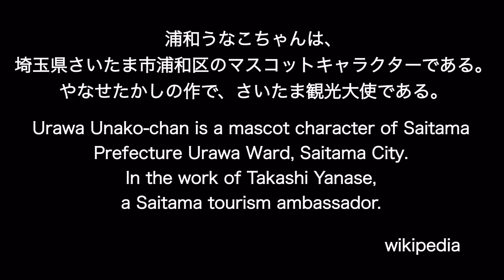【ゆるキャラ？】浦和のうなこちゃんの仮移転中【丑の日】Unako chan eel is a motif character Urawa Japan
土用の丑の日記念？
浦和駅前のマスコットキャラの
やなせたかしデザインの
うなぎの『うなこちゃん』の
駅前工事に仮移転に伴い
いつもと違う場所のお姿を紹介。

ちゃっかり、さいたま市の観光大使だったりします。